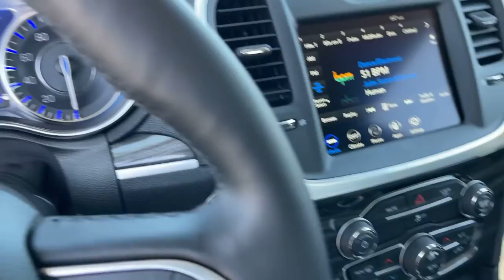2022 Chrysler 300 Victorville, High Desert, Hesperia, Apple Valley, Adelanto, CA 2C1002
Bright White Clearcoat New 2022 Chrysler 300 available in Victorville, California at Victorville Motors. Servicing the High Desert, Hesperia, Apple Valley, Adelanto, CA Area.

Victorville Motors
14617 Civic Dr

New Price! Bright White Clearcoat 2022 Chrysler 300 Touring RWD 8-Speed Automatic 3.6L V6 24V VVTbrbrRecent Arrival! 19/30 City/Highway MPG Not all Guests will qualify for rebates. Some Guests may qualify for more. Dealer installed options may be extra. See dealer for details. Price includes Conditional Rebate(s)$1000 - Bonus Cash 22CNA. Exp. 03/31/2022